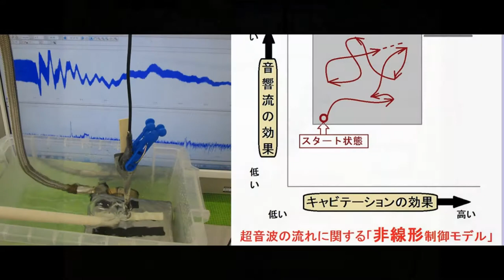オリジナル超音波実験写真・スライドショー Ultrasonic experiment